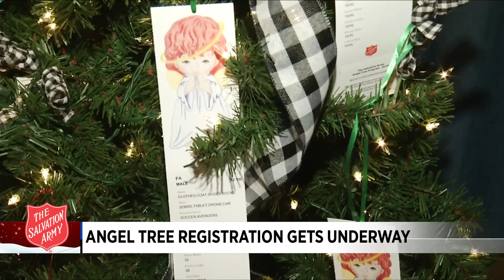Angel Tree registration gets underway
Even though it’s only October, the little ones are likely already putting together their holiday wish list.